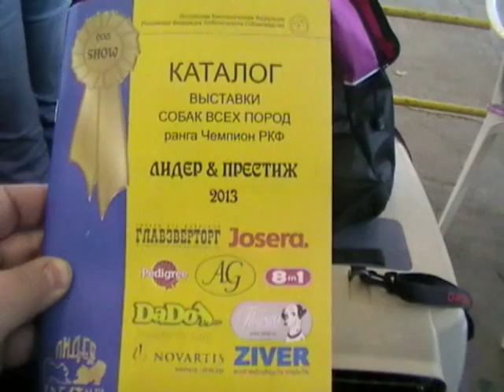Moscow 06.04.2013 Speciality "Lider Prestizh" Parti color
Судья - SMOLIĆ NIKOLA (Хорватия).
ЦВЕТНОЙ ОКРАС
Кобели/Males
Класс:Открытый/Open Class
дискв. - TSVETNAJA MECHTA CASANOVA CONQUERS HEARTS RKF 3012604, CHIP, tri (Flair-Rill Firebrick * Creekside's Morgana's Magic) Зав.М. Гарбуз Вл.: Нестерова О.C. Москва

Суки/Females
Класс:Чемпионов/Champion Class
отл., ПК, BOB color - TELL-TAIL'S CELEBRITY «Бри» RKF 2947499, 22.01.11, CHIP, tricolor (Tell-Tail's Press Play * Tell Tail's Bumble Berry) Зав. Вл.Чеботарева Е. Москва